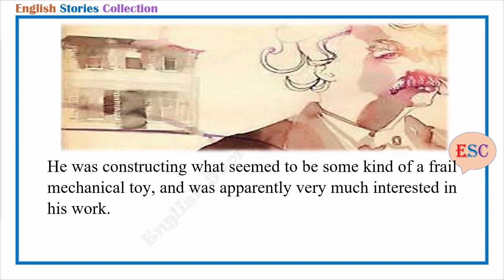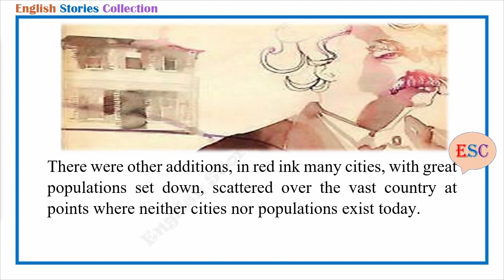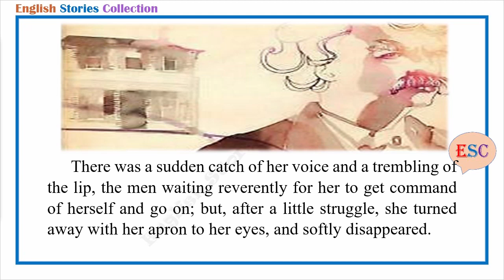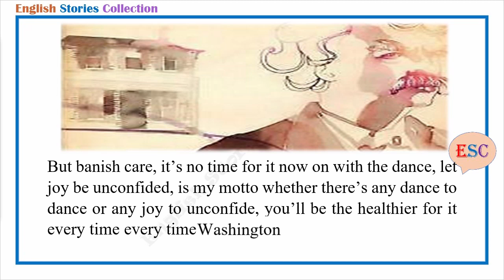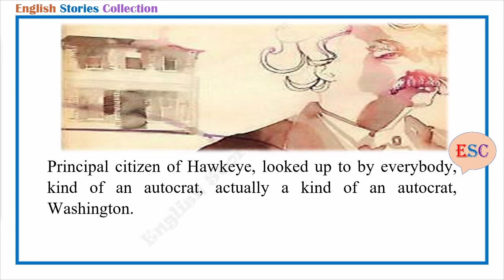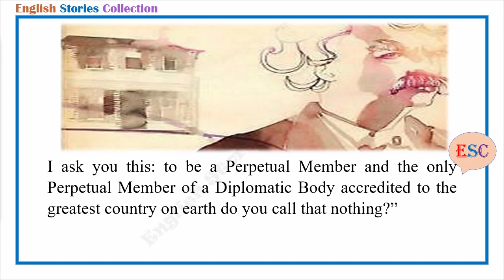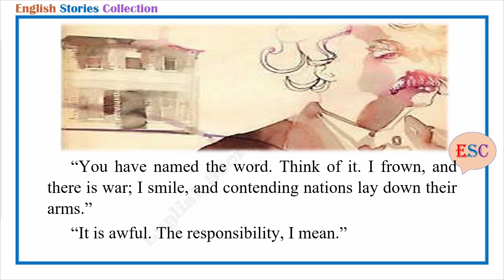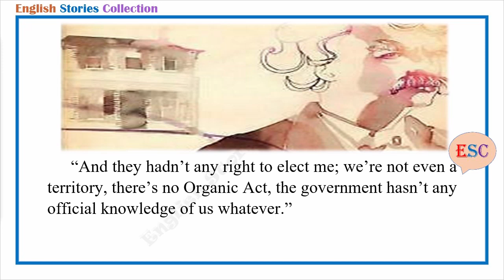Learn English Through Story - Colonel Mulberry Sellers by Mark Twain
Story title: Colonel Mulberry Sellers